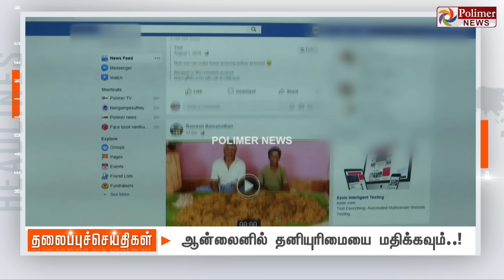Today Headlines - 28 August 2024 | இரவு தலைப்புச் செய்திகள் | Night Headlines | Polimer News